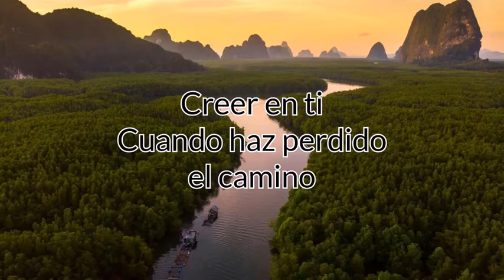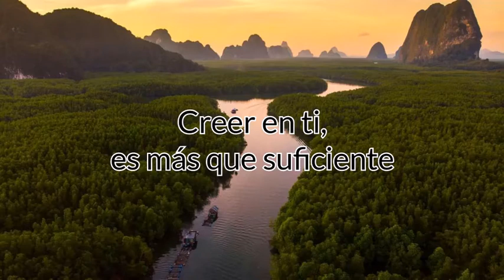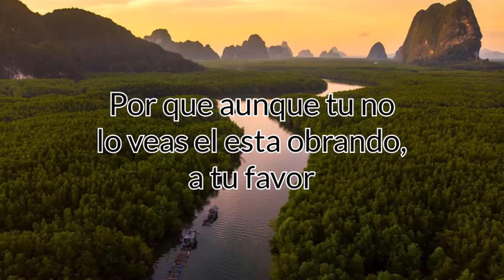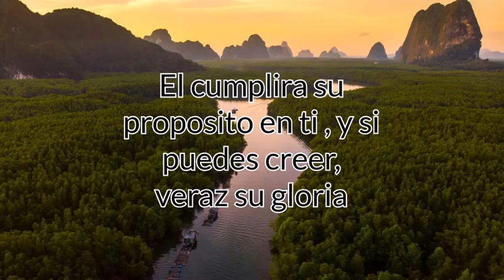Creer en ti (Karaoke) Samuel Hernandez ft. Isabelle Valdez | Karaokes Cristianos y Más ©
Por favor lee la descripción...

¡Hola Amigos!

Soy Héctor Rodríguez de KCyM , te invito a SUSCRIBIRTE a mi canal y dar LIKE a este video y si te gusto COMPARTE con todos tus amigos para que este KARAOKE llegue a mas personas.

Permisos:🚫
No doy permiso de descargar mis videos para resubirlos en otros YouTube Channel's o plataformas digitales , puedes descargarlos para cantarlos en tu iglesia o para usarlos personalmente , o incluso puedes usar las pistas para hacer covers o cualquier otro video que no sea referido a resubir el video.

Mi Facebook , ¡Sígueme! , toca el link para ver mi página

Mi Instagram , ¡Sigueme! , toca el link para ver mi página

Mi TikTok , ¡Sigueme! , toca el link para ver mi página